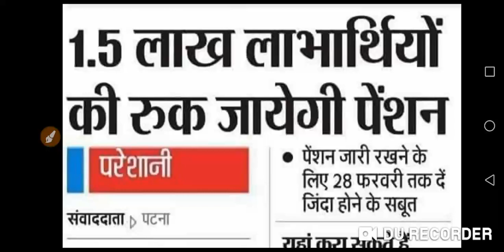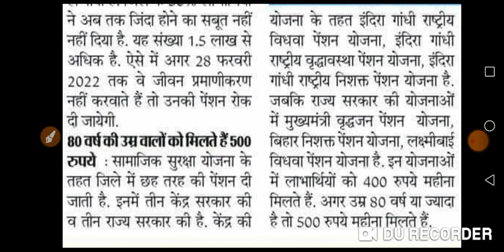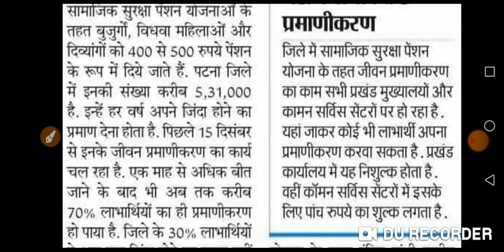1.5 लाख लाभार्थियों की रुक जाएगी पेंशन।करना होगा ये काम।